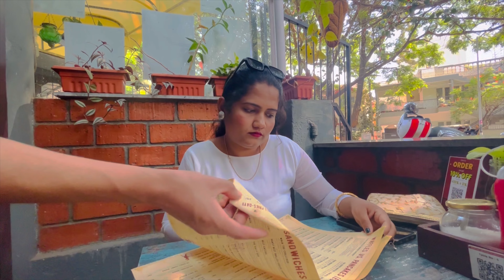||American Breakfast🥗| Hole In The Wall Cafe🧁|| Bengaluru Breakfast Ideas| Cafe Vlog 🍔| Food Vlog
Welcome to my cozy café vlog, where I take you along on a relaxing journey through a day at my favorite spot. Whether you're a fellow café enthusiast or simply looking for a moment of tranquility, come along and enjoy the ambiance with me. Sit back, relax, and let's embark on this delightful café adventure together!